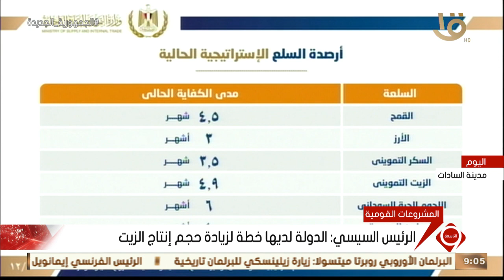نشرة التاسعة | الرئيس السيسي: الدولة لديها خطة لزيادة حجم إنتاج الزيت